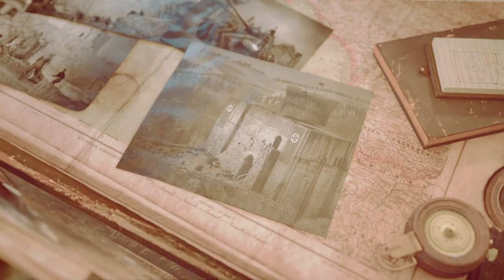Sniper Elite 5® DLC EXCLUSIVE Episode 12 Conqueror pt1*